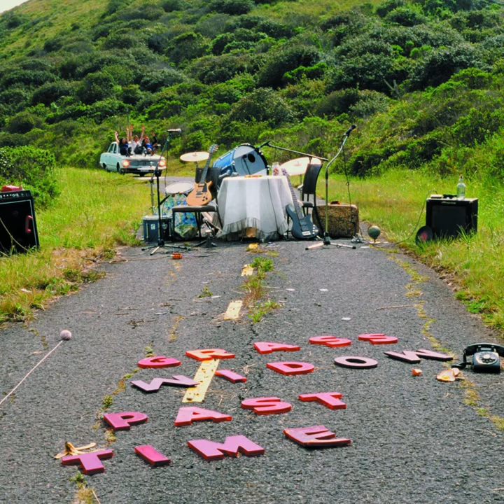Shadow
Shadow · Grass Widow

Past Time